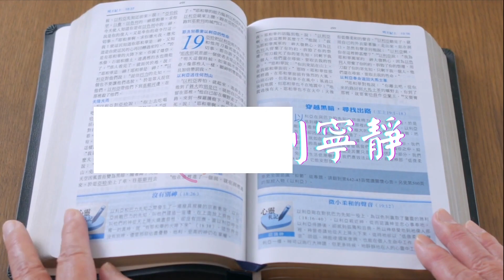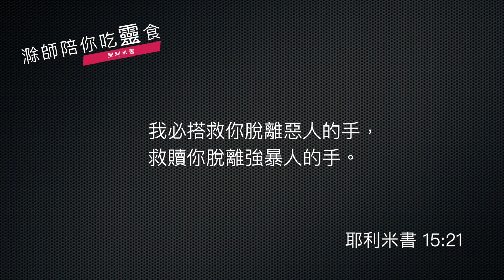《耶利米書》15:1-21｜第19集｜悲慘世界的保障｜滁師陪你吃靈食｜台北懷恩堂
各位弟兄姊妹平安，《耶利米書》的靈修，今天已經進入到第 15 章了，今天我們的段落是涵蓋了全章，先讓我們看第 1 到第 4 節，因為這段經文要我們認識一個非常重要，瞭解舊約時代的觀念。

    《耶利米書》15:1-4
    耶和華對我說：「雖有摩西和撒母耳站在我面前代求，我的心也不顧惜這百姓。你將他們從我眼前趕出，叫他們去吧！他們問你說：『我們往哪裡去呢？』你便告訴他們，耶和華如此說：定為死亡的，必致死亡；定為刀殺的，必交刀殺；定為饑荒的，必遭饑荒；定為擄掠的，必被擄掠。」耶和華說：「我命定四樣害他們，就是刀劍殺戮、狗類撕裂、空中的飛鳥，和地上的野獸吞吃毀滅；又必使他們在天下萬國中拋來拋去，都因猶大王希西家的兒子瑪拿西在耶路撒冷所行的事。」

這一段，先知傳講出一個百姓都不會喜歡聽的信息，那就是這些百姓都要受到這四樣的災害，這四樣災害都是要百姓的命，要百姓死無安身之所的，百姓當然不會喜歡聽這樣的信息。但是在第 4 節，耶利米加上這句話了，為什麼百姓遇到這麼大的災害呢？這裡說都是因為希西家的兒子瑪拿西王在耶路撒冷所行的一切。只要看看《列王紀》，我們就很清楚，瑪拿西國王當年所行的一切都是敵對耶和華神的，因為這位王行了一切敵對神的事情，帶來偶像，帶來不義等等，所以百姓受到這些災害。

也許我們讀到這裡會問一個問題啦，怎麼一個國王做了這些壞事，卻使得全國的百姓受災害呢？這個可以從兩個層面來看了：

第一、國王做壞事，肯定會帶領百姓做壞事，這個叫做上梁不正下梁歪；第二個層面那更重要 ，在舊約聖經裡面，我們必須要學習一個重要觀念，這個觀念叫做「同在一體」。百姓和國王是一體的，這種一體的觀念，是瞭解舊約聖經很多因果關係的關鍵，國王代表著這個國家，就好像一個家的家長，代表著這一個家族，所以不論是國王犯罪也好，或者家長犯罪也好，這些罪惡的後果，這個國家或者這個家族就要來承擔啦。原因，國王代表這個國家，家長代表了這個家族，假如我們瞭解這種觀念的話，那麼我們閱讀《列王紀》的時候，就看見一個衰敗的君王所帶來的影響是何等的深遠了，不只是他個人，不只國王的家人，更是整個國家。

那麼《耶利米書》在這裡再次把這個重要觀念講出來了，這個不只是社會的角度看，更是從靈性的角度看，國王帶來了一個黑暗的勢力，當然，百姓就深蒙其害。

面對這樣的一個災禍的場景，耶利米怎麼樣來面對呢？後面的經文給我們看見神真是讓耶利米，如同銅牆鐵壁，面對整個國家的反對，他仍然忠心傳講神的話語，我們繼續看經文。

    《耶利米書》15:10-14
    我的母親哪，我有禍了！因你生我作為遍地相爭相競的人。我素來沒有借貸與人，人也沒有借貸與我，人人卻都咒罵我。耶和華說：「我必要堅固你，使你得好處。災禍苦難臨到的時候，我必要使仇敵央求你。（人豈能將銅與鐵，就是北方的鐵折斷呢？）「我必因你在四境之內所犯的一切罪，把你的貨物財寶當掠物，白白地交給仇敵。我也必使仇敵帶這掠物到你所不認識的地去，因我怒中起的火要將你們焚燒。」

首先，耶利米的禱告真是求救的禱告，他說，我在這片地方沒有做什麼壞事啊，不過百姓都咒詛我，辱罵我，當然，善跟惡不能相容，肯定惡人會來咒詛和辱罵這位站在神這邊的耶利米先知。所以耶利米先知來到一個非常困難的處境，那竟然與全國為敵，那怎麼能夠繼續站在神的這一邊，為神傳講真實的信息呢？我們都為他捏了一把冷汗，對嗎？

但是下面的經文給我們看見，最根本的原因，怎麼樣支撐耶利米能夠堅持下去的原因，我們來看經文：

    《耶利米書》15:19-21
    耶和華如此說：你若歸回，我就將你再帶來，使你站在我面前；你若將寶貴的和下賤的分別出來，你就可以當作我的口。他們必歸向你，你卻不可歸向他們。我必使你向這百姓成為堅固的銅牆；他們必攻擊你，卻不能勝你；因我與你同在，要拯救你，搭救你。這是耶和華說的。我必搭救你脫離惡人的手，救贖你脫離強暴人的手。

這段經文給我們看見了，耶和華對耶利米如此說，那就是：你堅定的依靠我，我就一定保護你，好像銅牆鐵壁一樣，百姓再怎麼攻擊你，強暴的人再怎麼樣的虐待你，我與你同在，我一定保護你。

這裡給我們看見一個三個層次的場景，第一個層次當然是先知，他處在這個極端困苦的環境，要傳講神的話語；第二個層次，那就是先知所面對的這一些強暴的人、惡人、整個國家為敵的困難的情況；第三個層次，那就是先知背後的靠山，那就是這一位神耶和華，耶和華親自安慰先知，你依靠我，你就有能力面對你前面一切的挑戰，我要與你同在，我要保護你。

這三個層次給我們看見一個非常重要的真理，那就是：作為一個先知，你必須認識你的後台是誰，你的後台就是這一位創造天地的主耶和華。當然有了後台，你就不怕前台了，前台是什麼呢 ? 就是你所面對的群眾，面對群眾的時候，那是你的前台，前台可能帶給你威脅、因難，但是，越認識後台，就越有勇氣面對前台。

以前的靈修當中，我們也說過一個這樣的比喻，先知不是明星，明星是討好前台，先知是依靠後台。求主讓我們明白這個真理，知道我們所依靠的是誰，祂在後面支持我們給我們力量，所以面對前面一切的挑戰，作為一位末世的小先知，你和我就有勇氣繼續傳講神的話語，繼續為主做見證。

願神使用你，平安。

經文：耶利米書 15:1-21

1耶和華對我說：「雖有摩西和撒母耳站在我面前代求，我的心也不顧惜這百姓。你將他們從我眼前趕出，叫他們去吧！ 2他們問你說：『我們往哪裏去呢？』你便告訴他們，耶和華如此說：

定為死亡的，必致死亡；
定為刀殺的，必交刀殺；
定為饑荒的，必遭饑荒；
定為擄掠的，必被擄掠。」

3耶和華說：「我命定四樣害他們，就是刀劍殺戮、狗類撕裂、空中的飛鳥，和地上的野獸吞吃毀滅； 4又必使他們在天下萬國中拋來拋去，都因猶大王希西家的兒子瑪拿西在耶路撒冷所行的事。」
5 耶路撒冷啊，誰可憐你呢？
誰為你悲傷呢？
誰轉身問你的安呢？
6耶和華說：你棄絕了我，
轉身退後；
因此我伸手攻擊你，毀壞你。
我後悔甚不耐煩。
7我在境內各城門口 (或譯：我在這地邊界的關口)，
用簸箕簸了我的百姓，
使他們喪掉兒女。
我毀滅他們，
他們仍不轉離所行的道。
8他們的寡婦在我面前比海沙更多；
我使滅命的午間來，
攻擊少年人的母親，
使痛苦驚嚇忽然臨到她身上。
9生過七子的婦人力衰氣絕；
尚在白晝，日頭忽落；
她抱愧蒙羞。
其餘的人，
我必在他們敵人跟前，交與刀劍。
這是耶和華說的。

10我的母親哪，我有禍了！因你生我作為遍地相爭相競的人。我素來沒有借貸與人，人也沒有借貸與我，人人卻都咒罵我。 11耶和華說：「我必要堅固你，使你得好處。災禍苦難臨到的時候，我必要使仇敵央求你。（ 12人豈能將銅與鐵，就是北方的鐵折斷呢？）
13「我必因你在四境之內所犯的一切罪，把你的貨物財寶當掠物，白白地交給仇敵。 14我也必使仇敵帶這掠物到你所不認識的地去，因我怒中起的火要將你們焚燒。」

15耶和華啊，你是知道的；
求你記念我，眷顧我，
向逼迫我的人為我報仇；
不要向他們忍怒取我的命，
要知道我為你的緣故受了凌辱。
16耶和華－萬軍之神啊，
我得着你的言語就當食物吃了；
你的言語是我心中的歡喜快樂，
因我是稱為你名下的人。
17我沒有坐在宴樂人的會中，
也沒有歡樂；
我因你的感動 (原文是手) 獨自靜坐，
因你使我滿心憤恨。
18我的痛苦為何長久不止呢？
我的傷痕為何無法醫治、不能痊癒呢？
難道你待我有詭詐，像流乾的河道嗎？

19耶和華如此說：你若歸回，
我就將你再帶來，
使你站在我面前；
你若將寶貴的和下賤的分別出來，
你就可以當作我的口。
他們必歸向你，
你卻不可歸向他們。
20我必使你向這百姓成為堅固的銅牆；
他們必攻擊你，卻不能勝你；
因我與你同在，要拯救你，搭救你。
這是耶和華說的。
21我必搭救你脫離惡人的手，
救贖你脫離強暴人的手。